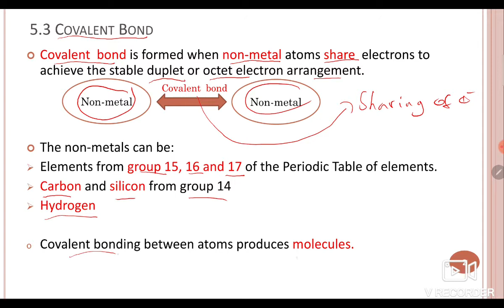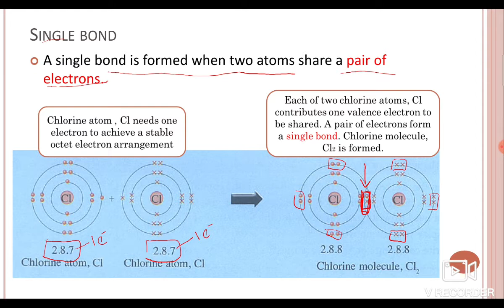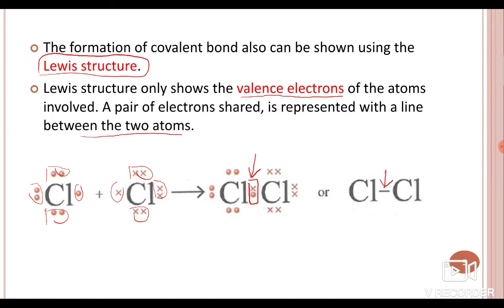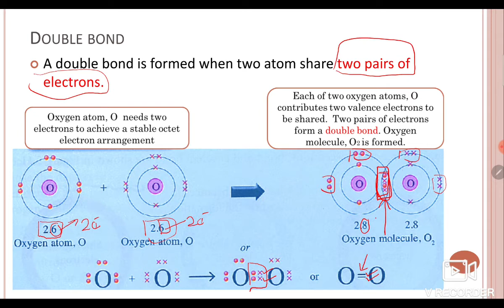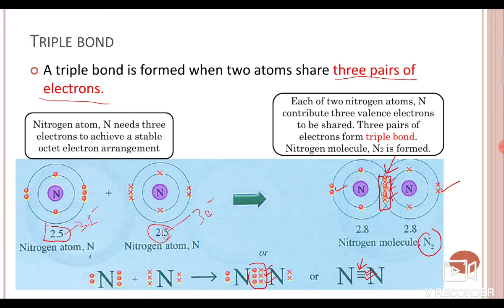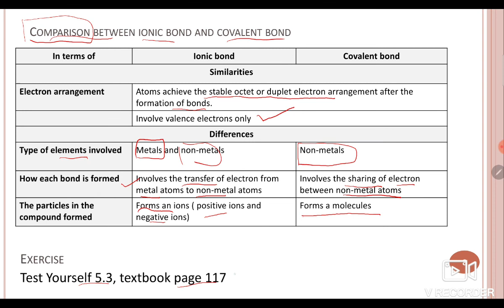5.3 covalent bond